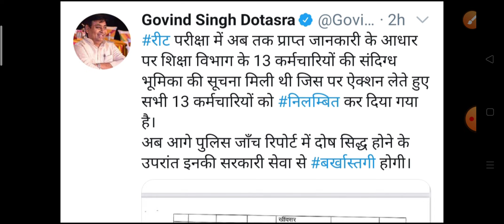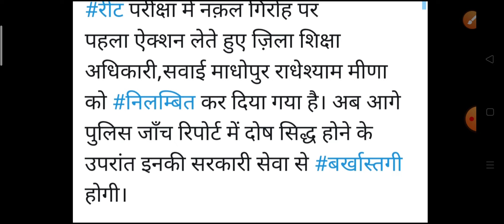REET परीक्षा रद्द को लेकर गोविंद डोटासरा की घोषणा